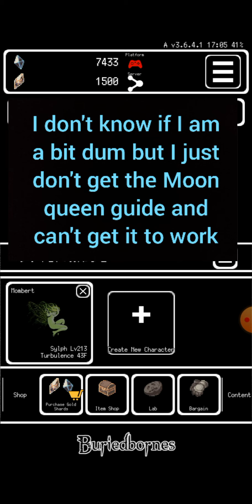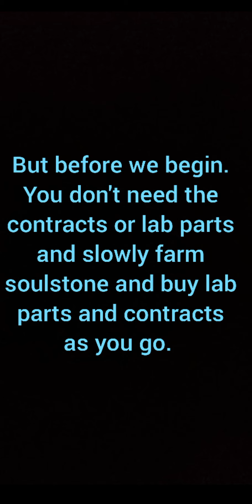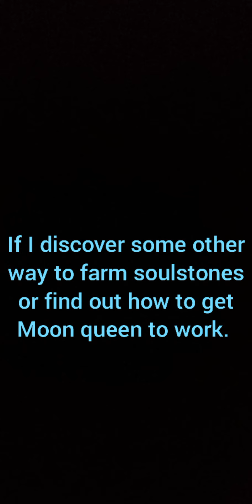Soulstone farm and pretty simple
Finally made the Soulstones farm guide but to be honest it did not come out as expected and think this is a rather stupidity video but this is wat I got, so yea

You all can also donate if you want to and thanks

Music
Song 1 - Music - Allegro
Artist - Emmit Fenn
Found - YouTube music Library